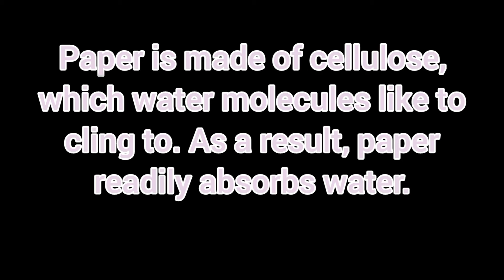Amazing Science Experiment With Water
Awesome Science Experiment with water